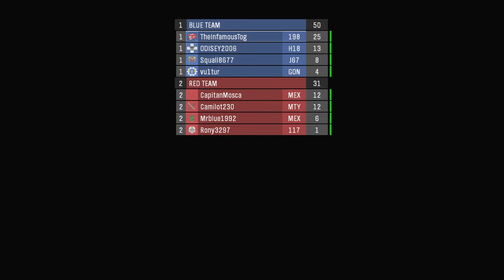When you get back on the game you have hundreds of hours in but haven't touched in a while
I felt kind of bad because they're doing the same thing as me.  Just hopping on to have a good time in SWAT.  Oh well, get good, thanks for the games.
Twitch.tv/TheInfamousTog